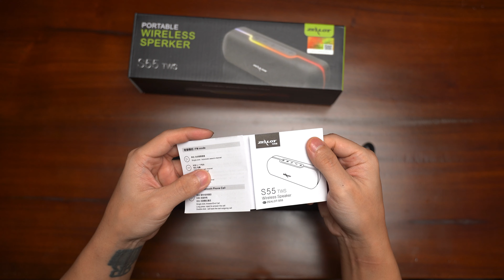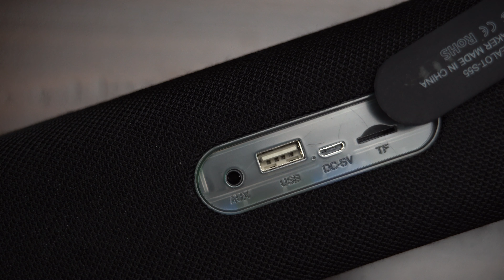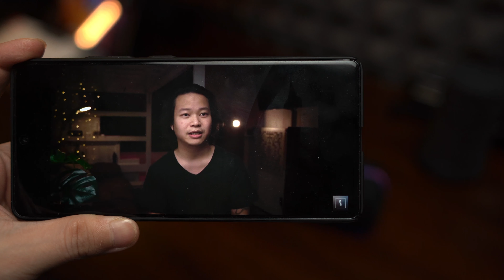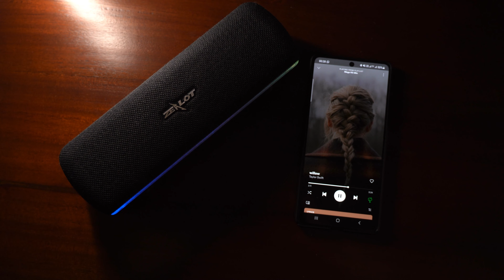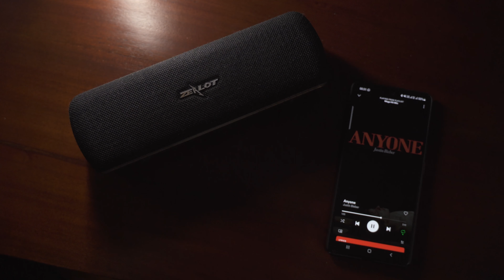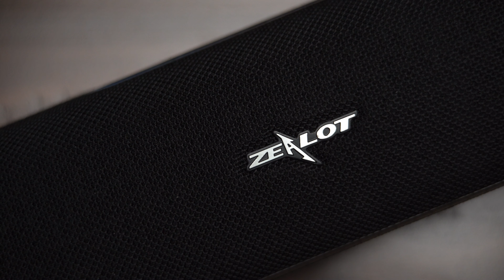Zealot S55 Review | VS Eggel Active 2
Speaker ini memiliki bentuk yang kecil sehingga mudah untuk dibawa pada acara-acara outdoor seperti camping, pesta, dll. Menggunakan koneksi bluetooth 5.0 untuk terhubung ke smartphone dan mengontrol speaker dari jarak jauh. Dilengkapi lampu RB sehingga menambah suasana gaming dan disko. Fitur Kualitas Audio Optimal Zealot Bluetooth Speaker ini hadir dengan driver yang besar sehingga suara sangat besar dan dentuman bass sangat kuat. Cocok untuk digunakan di luar ruangan / outdoor. Baterai Awet Bluetooth speaker ini dapat menyala hingga 3-4 jam. Gunakan speaker ini pada acara-acara outdoor tanpa perlu cemas kehabisan baterai. Lampu RGB Speaker ini memiliki lampu RGB yang bisa memancarkan berbagai mode cahaya RGB ketika memutar musik. khususnya musik RGB sehingga menambah suasana semangat disko. Koneksi Bluetooth Menggunakan teknologi bluetooth 5.0 sehingga dapat terhubung ke smartphone dari jarak jauh dengan cepat dan jangkauan yang jauh. Dukung Kartu Micro SD Mendukung slot micro SD sehingga dapat mendengar musik langsung micro SD tanpa perlu terhubung ke smartphone. Dukung Kabel Audio Juga tersedia plug AUX sehingga Anda dapat memutar musik melalui MP3 atau digital audio player dengan kualitas suara yang terbaik. Bisa Melakukan Panggilan Telepon Dapat digunakan untuk menjawab panggilan telepon dan menjadikan speaker ini sebagai output suara telepon. Kelengkapan Produk Barang-barang yang Anda dapatkan di dalam kotak box : 1 x Zealot Portable Bluetooth Speaker 1 x USB Cable 1 x User Manual